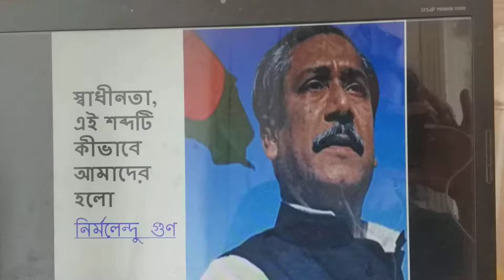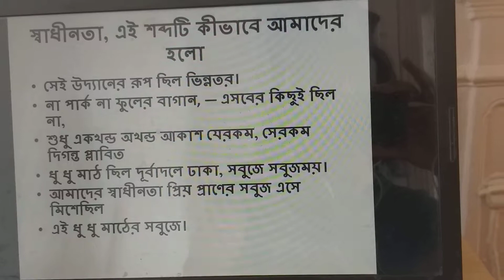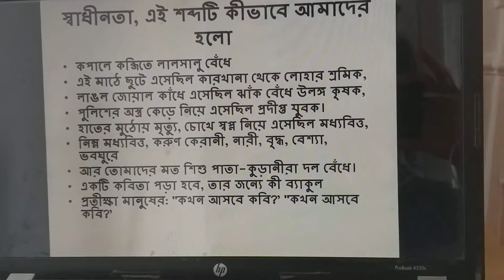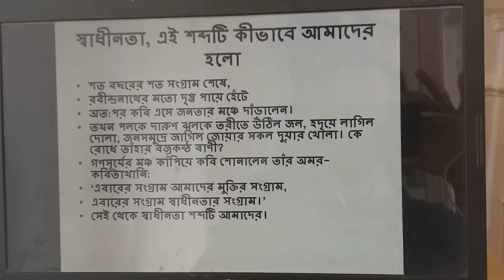Shadhinota, Ei Sobdoti Kivabe Amader Holo/স্বাধীনতা, এই শব্দটি কীভাবে আমাদের হলো - Nirmolendu Goon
Nirmalendu Goon’s real name is Nirmolendu Prokas Chawdhury Goon, a Bangladeshi poet, artist and essayist who was born in 21 June 1945, in British Bangladesh.  Nirmolendu Goon also wrote some travelogues. Goon was born in a village, named Kasbon, at Barhatta Upazila, Netrokona District, Bangladesh. His father’s name is Sukhendro Prokas Chaudhury and mother’s name is Binapani. Goon was the last of three sons and two daughters of his parents. At the age of three Goon’s mother Binapani was died and after that Goon’s father married to Charubala.

Nirmolendu Goon’s study started at home with the help of his step mother Charubala. Then, he passed Matriculation examination in 1962 from Netrokona College. Out of 119 students who got First division, Goon was the only one student from Netrokona College. For this result, Goon awarded broad scholarship, 45 taka per month and another 250 taka per year. After that Goon went get himself admitted into Alandomohon College, Mymensing. From Anandomohon College, Goon passed Intermidiate in 1964. After passing Intermidiate, Goon get chance to get himself admitted in Pharmacy department at the University of Dhaka. But for the cause of the riot between Hindu and Muslim, Nirmolendu Goon returned to village and lost the chance of getting himself at the University of Dhaka. In 1965, Goon also passed the admission test of BUET. However, in 1969, Goon passed B. A. as a private student.
Goon name became famous as a poet when Premanghshur Rokto Chai a collection of poems published in 1970. In his poems, we see love for women, clash between different social groups, a love of freedom, faith in the human spirit and revolt against autocratic rules as the main themes. In this collection of [poems, the Poem ‘Huliya’ became famous with the theme of which Tanvir Mokammel wanted to make film. Goon took part in 1966’s “Six-Fold” demand movement and he took pen to write poem at the every critical situation of Bangladesh. After the killing of the father of the nation Bangabandhu Sheikh Mujibur Rahman, Goon was one of the few poets who took pen to write for this heinous assassination.
Goon credited forty-five collections of poetry and twenty collections of prose. As a Marxist, Goon has also written poems urging an upheaval of the poor against the rich. Goon also has written poems on important personalities, including Rabindranath, Sheikh Mujibur Rahman, Lenin, Shakti Chattopadhyay and others. Amar Chhelebela, Amar Konthhoshor and Atma Kotha 1971 are his autobiographicalwritings.Thirty-seven titles by Goon are collected intThe Library of Congress . Goon was among the With five Bangladeshi poets, Goon took part at the Gothenburg Book Fair '13 in Sweden with his publications.
Huliya, Manus, Tomar Chokh Eto Lal Keno, Shadhinota: Ei Sobdoti Kibe Amader Holo, Ata Kishu  Noy, Afrikar Premer Kobita are his famous and most recited poems.
Nirmolendu Goon was awarded Bangla Academy Podok in 1982, Ekushey Podok in 2001 and Shadhinota Puruskar in 2016.
His daughter’s name is Mitrika Goon.
If you are happy by viewing and listening this video, you may watch the other videos on the same topic whose links are given on the description box of this video. The description box is located at the right hand lower side of the video.
Thanking you,
Md. Abdus Salam
Links for watching other recitations on this channel:

Voice - Salam